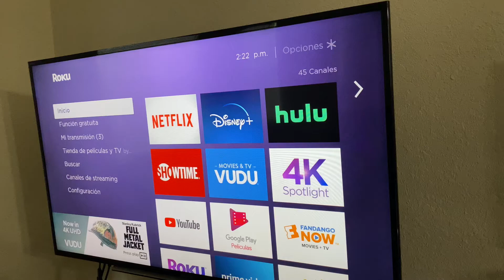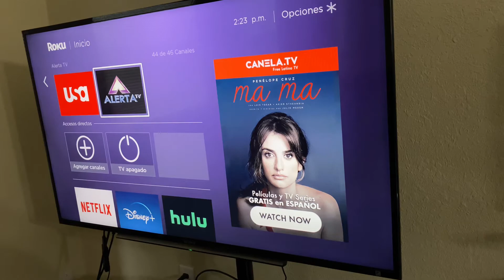Como Ver Un Canal de TV Online por Roku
En Este Video Le Mostramos como Ver un Canal De Tv On Line Via Roku.

Si Tiene Su Canal De Tv y Necesita Que Este en Roku O Apple TV, Contacternos y Con Gusto Le Podemos Ayudar.

Comprar Roku